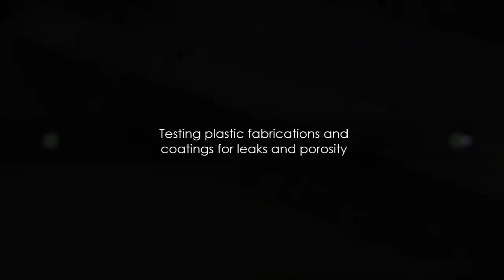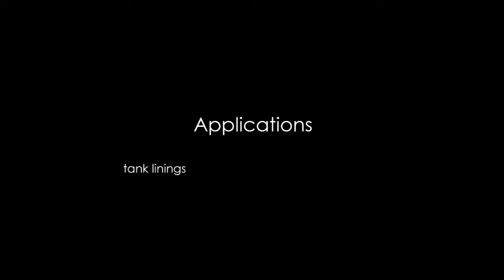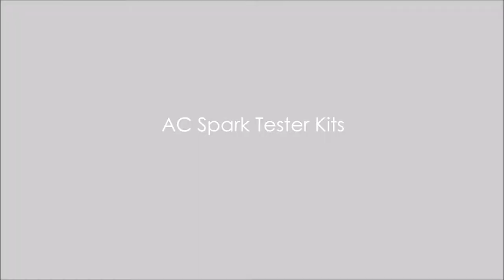AC Spark Testers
Short video showing Buckleys' range of AC spark testers.